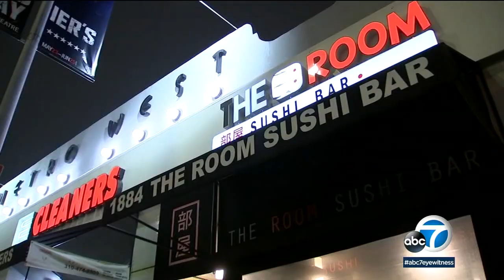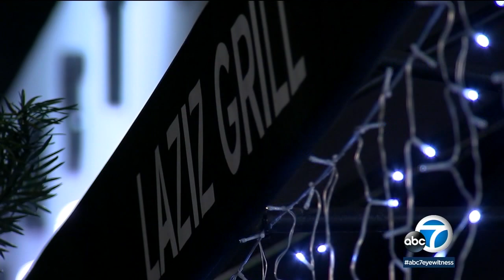Westwood business owners work together to track down suspects in string of 5 overnight break-ins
A string of overnight break-ins at small businesses in Westwood has left owners on edge, forcing them to work together to help police track down the suspects. Could a distinct graphic on a hoodie be the answer? One owner thinks it might.